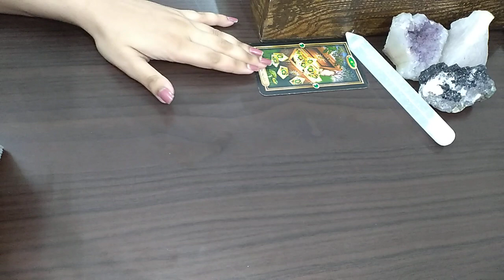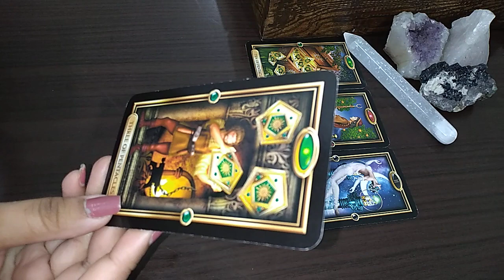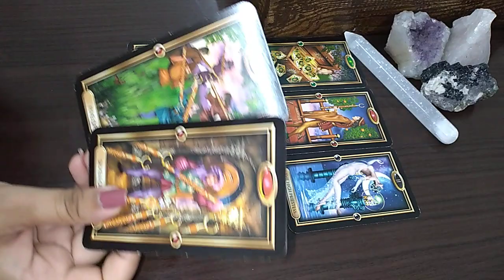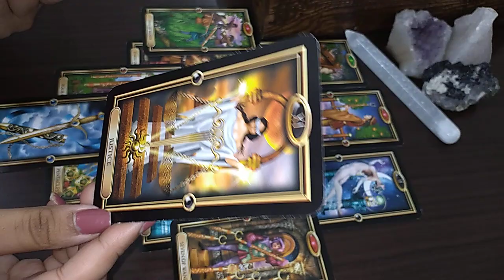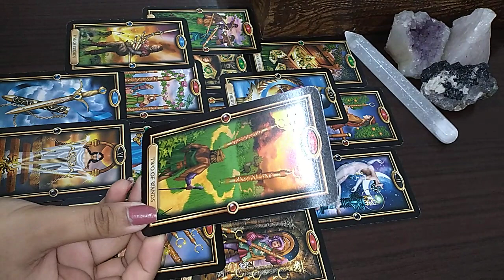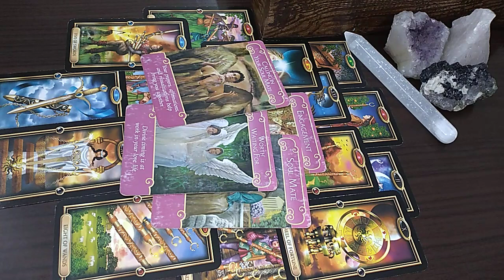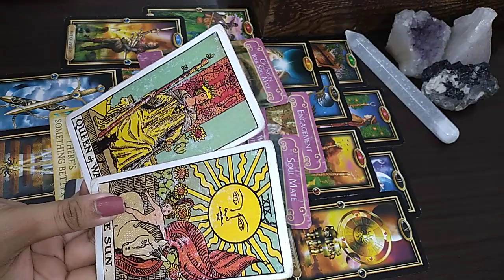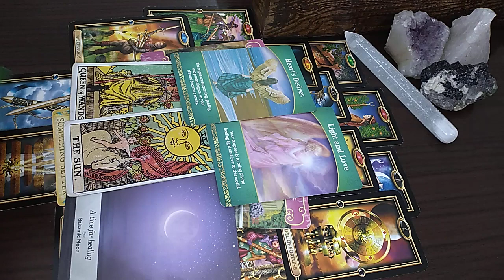AUG 2020 SCORPIO ♏️ EXTRA Your Soulmate is reaching out to Marry You ! 💍😍 PSYCHIC PREDICTIONS